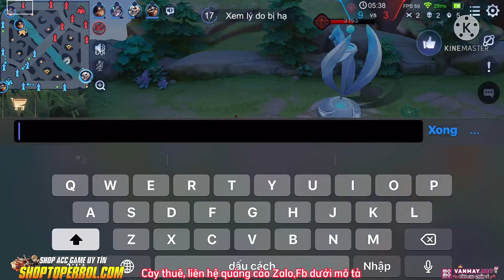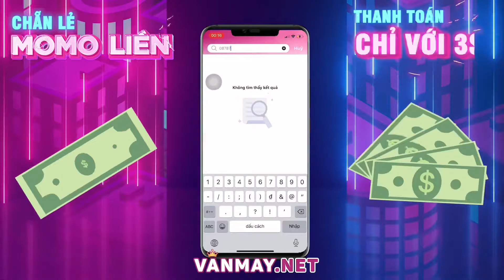Top 1 Errol Kết Hợp Cùng Top 1 Wiro Đối Đầu Với Top Liliana Rank Chiến Tướng Cực Căng | Liên Quân